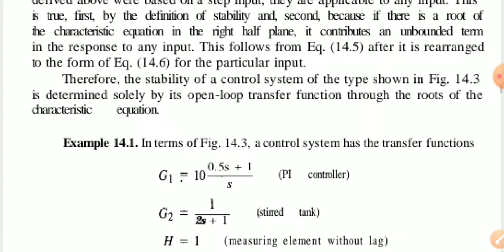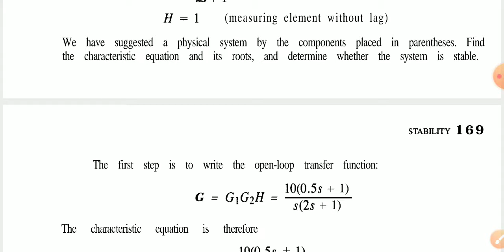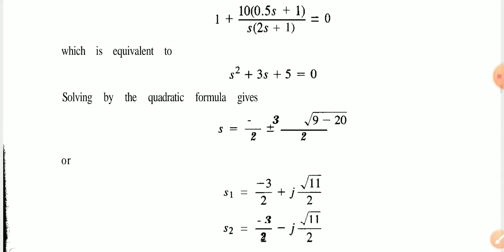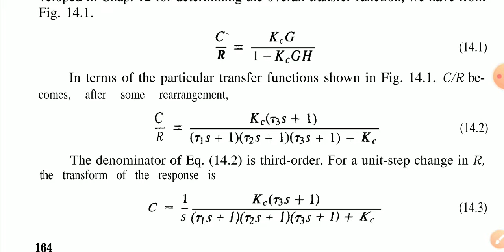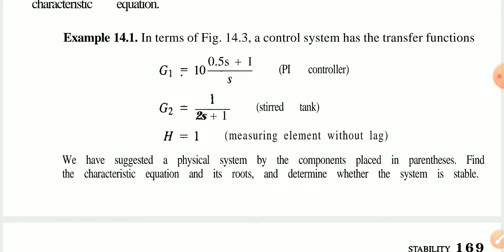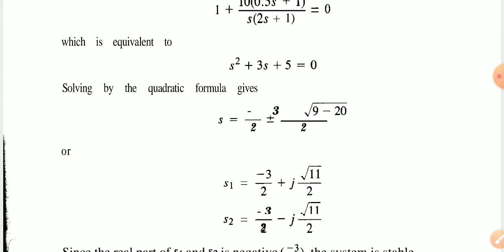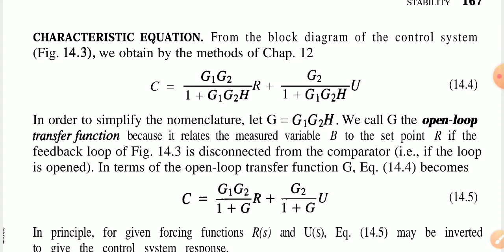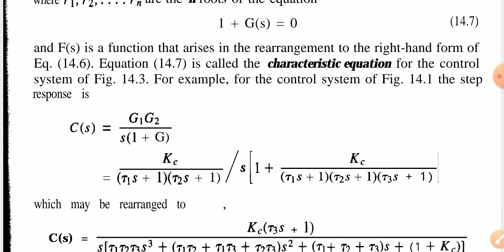IPC_UNIT8_ EXAMPLE 1